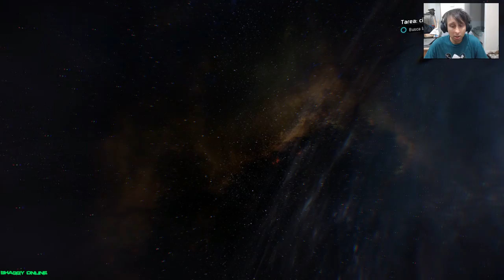masseffect andromeda - wtf is... - mass effect: andromeda (single player) #8